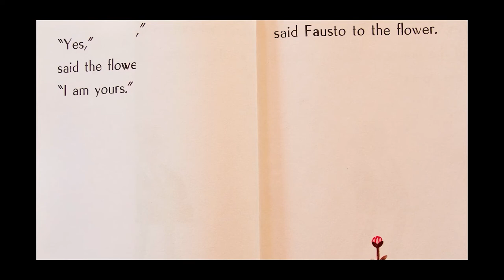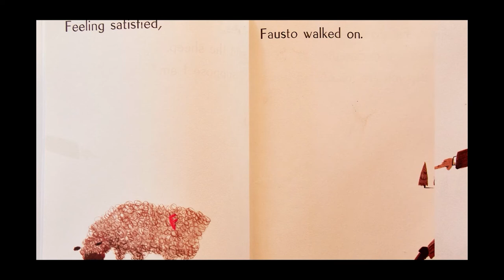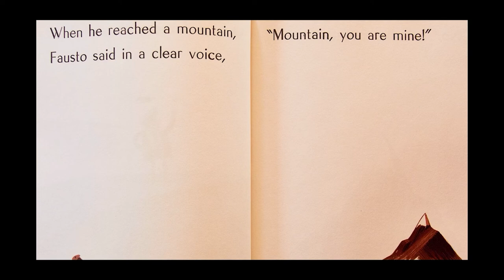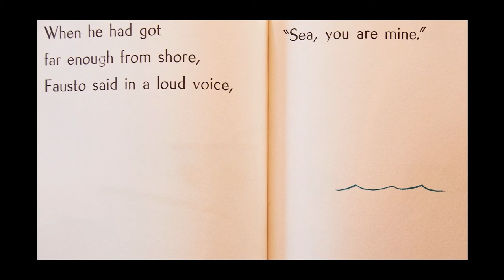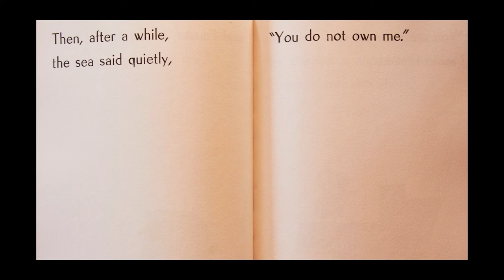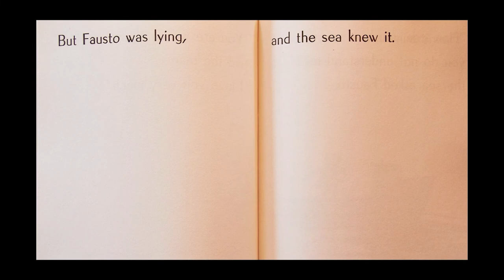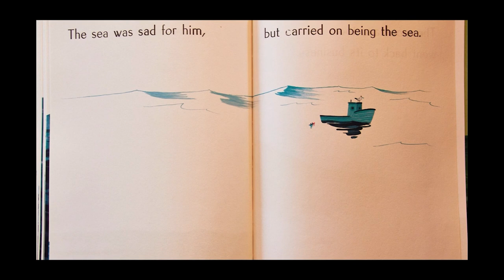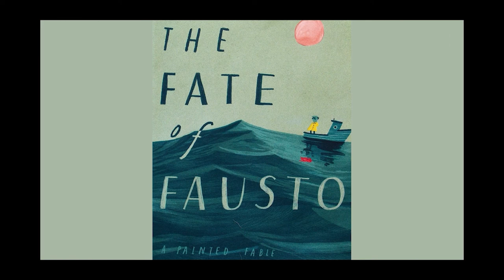THE UNBUNDLING OF PSYCHIC FORCES - CORALIE TROTTER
Psychoanalyst, Coralie Trotter, is offering a further-developed version of her paper Deconstructing the Faces of Hate: Deconstructing Hate in the Service of Exploring the Undbundling of Psychic Forces during the Pandemic and Lockdown.

Winnicott asserts that the mother hates her infant from the word go and before the infant hates. Yet Freud argues that hate is older than love with reference to the me (the infant) and a not-me. This apparent paradox reverberates through the psychoanalytic discourse on hate: The infant loves ruthlessly and only later attempts to draw blood (Winnicott); the shadow of the hated object can fall over the ego (Freud); hate does not always intend to destroy but may aim to conserve (Bollas); objects of hate never disappoint us (Kristeva); hate may be rendered irrelevant because love has become too terrifying and dangerous a prospect (Guntrip, Green).

In this webinar we will explore hate and its vicissitudes as part of a broader attempt to understand how Lockdown interrupted the binding and neutralising of psychic forces leaving us with a loosened grip on reality, living and our relationships with others particularly the ‘Stranger’.